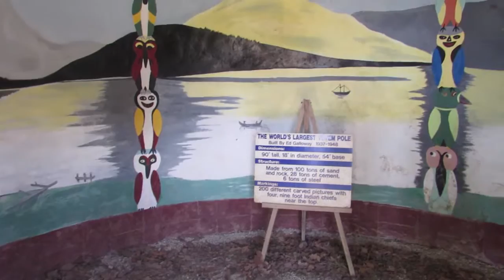Ed Galloway's Totem Pole Park, Route 66, Chelsea, OK: Road Life More Life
This quirky stop on Route 66 offered us a chance to see and walk into a Giant Totem Pole!  It also allowed us to stretch our legs on our Wild Wild West journey and play tag, of course!